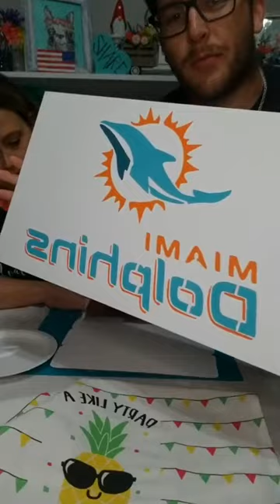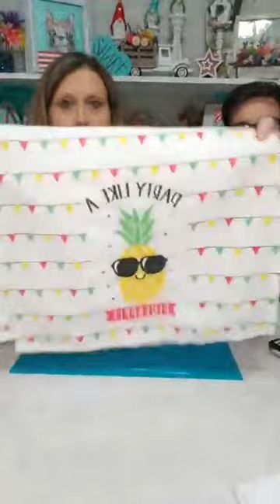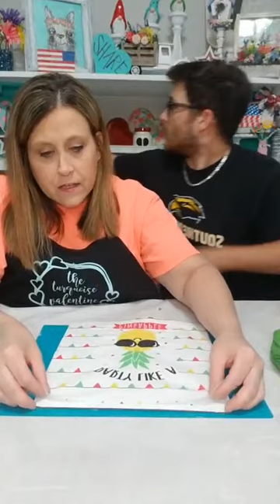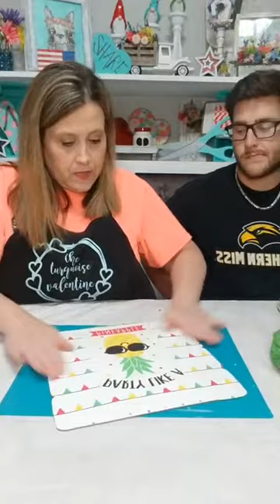Pineapple dollar tree cloth sign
live video from facebook 2020  Party like a pineapple sign using dollar tree dish cloth